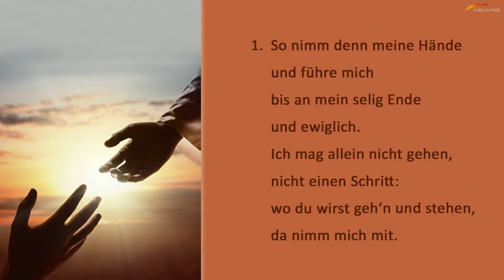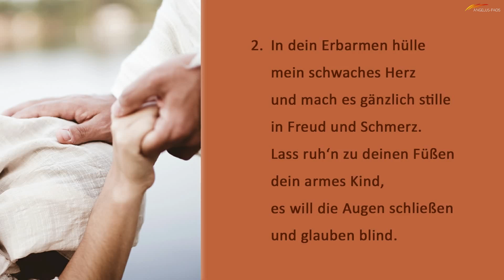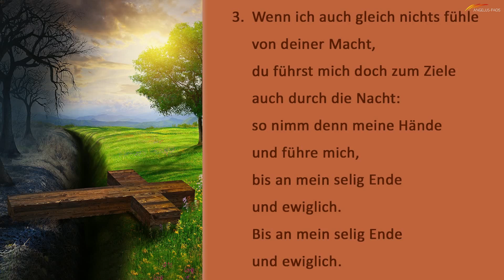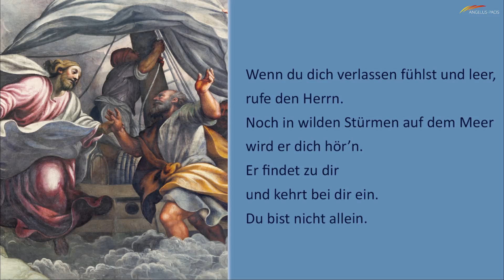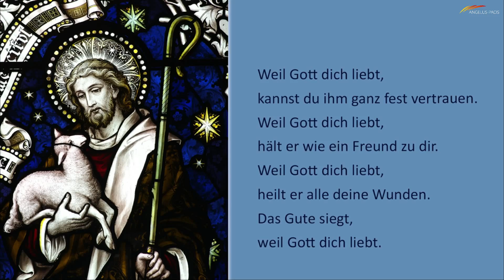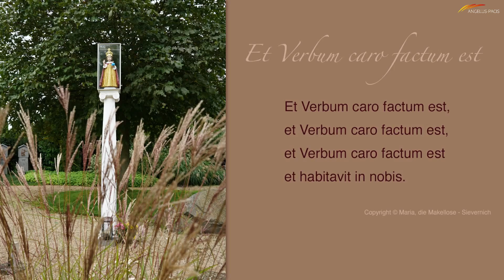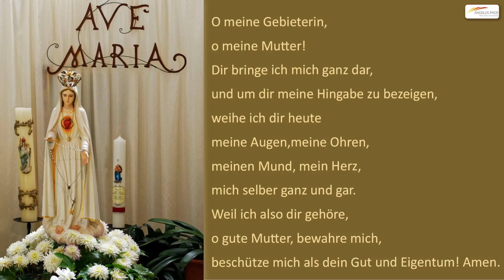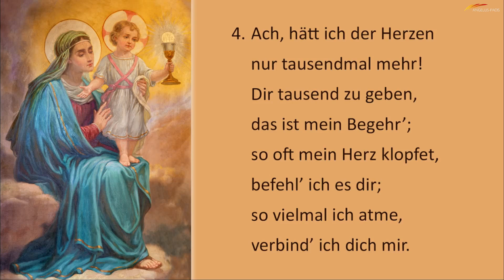Wir beten den "Schmerzhaften Rosenkranz" für die verfolgte Kirche in Manipur / Indien.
Kontoverbindung für Ihre Überweisung an das Projekt 1000plus | Pro Femina e.V.:
Deutschland: IBAN DE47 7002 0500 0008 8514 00 | BIC BFSWDE33MUE
Schweiz: IBAN CH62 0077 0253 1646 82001 | BIC BKBBCHBBXXX
Österreich: IBAN AT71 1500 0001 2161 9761 | BIC OBKLAT2L

Ab einem Betrag von 100 Euro wird Ihnen zu Beginn des Folgejahres automatisch eine Spendenbescheinigung zugesandt. Geben Sie hierfür einfach Ihre Adresse an. DANKE, dass Schwangere in Not und ihre ungeborenen Babys Ihnen so am Herzen liegen!

1000plus-Spendenservice: 089 / 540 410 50
Unsere Hörbuch-Empfehlung:
Maria Valtorta - Der Gottmensch - Leben und Leiden unseres Herrn Jesus Christus:
Die Rosenkranzgesätze und die jeweiligen Bibelstellen:

„JESUS, der für uns Blut geschwitzt hat" (Lk 22,39-46)
„JESUS, der für uns gegeißelt worden ist" (Joh 19, 1-5)
„JESUS, der für uns mit Dornen gekrönt worden ist" (Mk 15, 16-20)
„JESUS, der für uns das schwere Kreuz getragen hat" ( Lk 23-26-31)
„JESUS, der für uns gekreuzigt worden ist" (Mk 15,24-25.33—34. 37)
Bilder lizenziert über AdobeStock | Dreamstime | Pixabay
Es freut sich auf Sie Brigitte Traeger und ihr Ehemann Siegfried.
Macht mit. Betet mit.